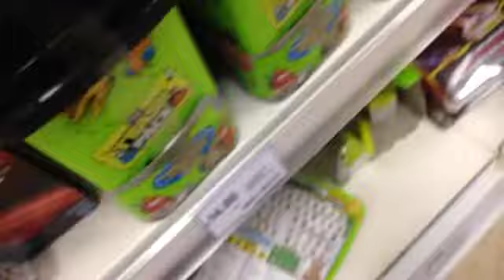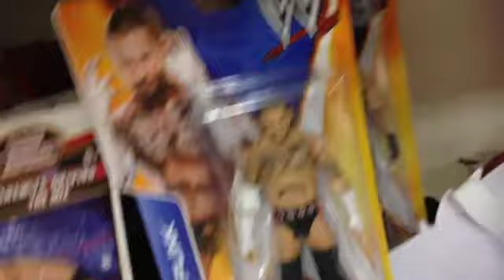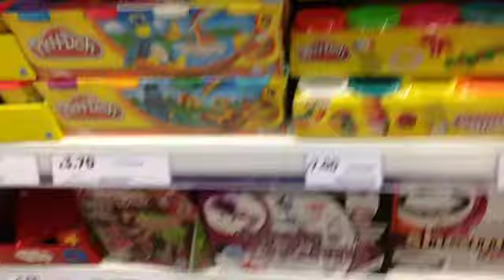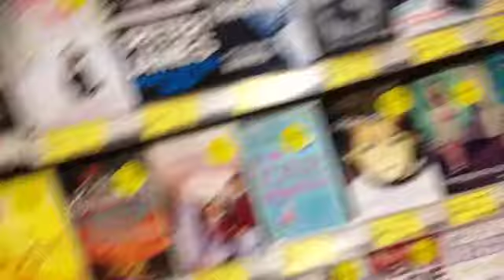Follow me around tesco 👀